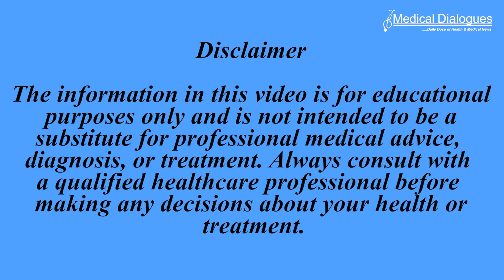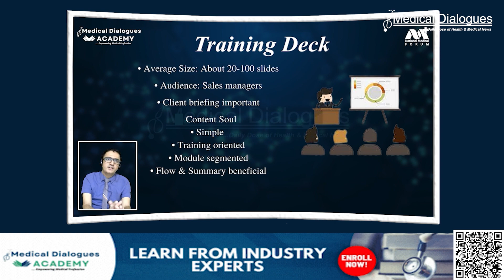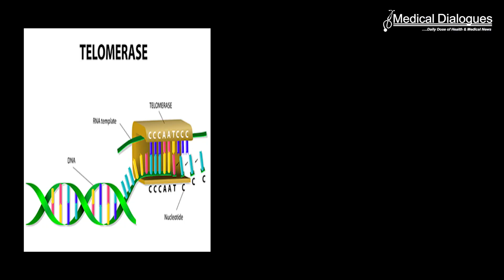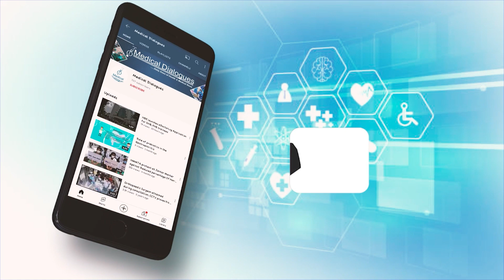TOP MEDICAL NEWS 17.02.2024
1. Research produces new antibiotic-resistant to bacterial resistance
2. Regulating telomerase activity
3. A protein-packed breakfast enhances both satiety and concentration